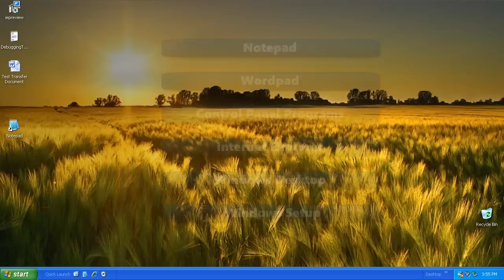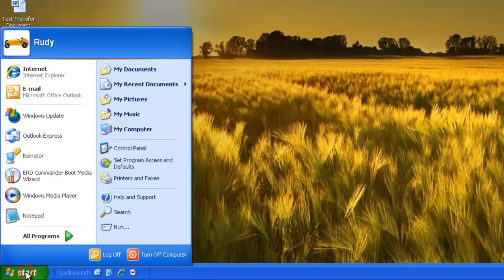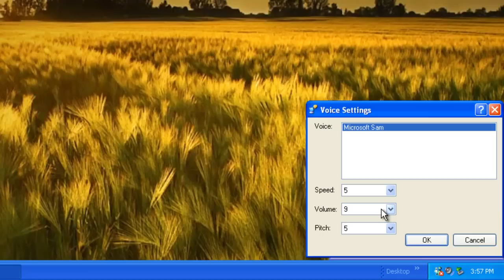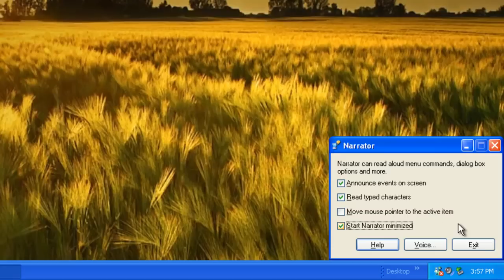Making Your Windows XP Computer Speak To You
'Narrator' is a text-to-speech utility for users who are blind or have impaired vision. 'Narrator' reads what is displayed on your screen such as the contents of the active window, menu options, or the text you have typed.

For full text transcriptions and downloadable versions of our tutorials, please